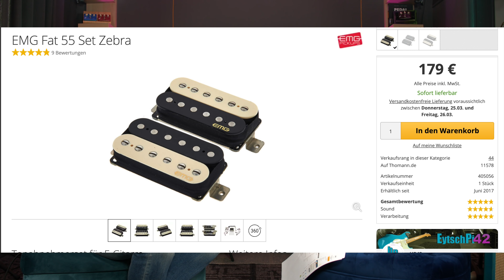A new level for Benton! HB SC550 Plus Review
When people ask me which inexpensive guitar to buy I almost always say "Harley Benton SC550". Now they seriously improved on it and even gave it expensive EMG active pickups. This guitar is almost unbeatable for the price!

Here are many things I use daily...

0:00 Slideshow
2:00 Full Song
5:03 Introduction
7:45 Specs
12:50 This is NOT a Les Paul
14:25 Active Pickups
16:15 Sounds (Revv Dynamis)
18:56 Deluxe Reverb
20:12 Revv with Overdrive
22:09 with Achillies Argos (JTM)
23:00 Revv 7-40 Crunch
24:39 Revv 100p High Gain
26:19 Engl Fireball 25 High Gain
28:20 MY2CENTS

My interfaces...